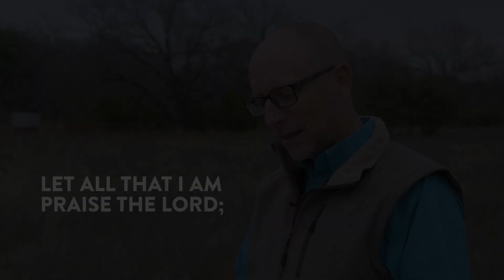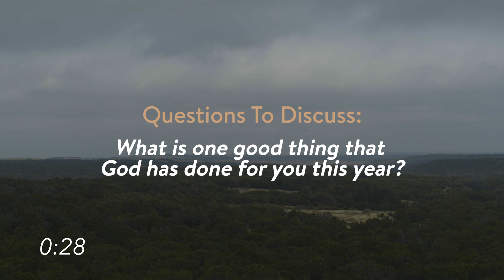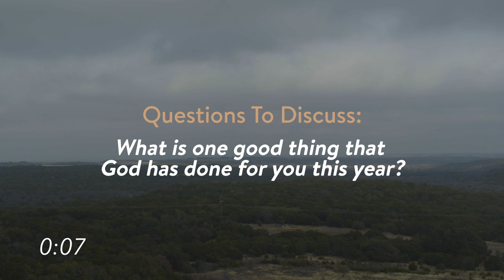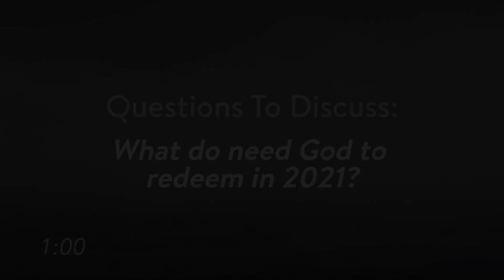Online Service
Jeremy White